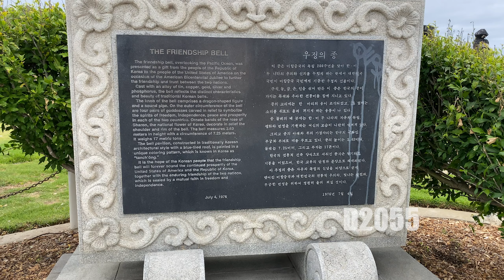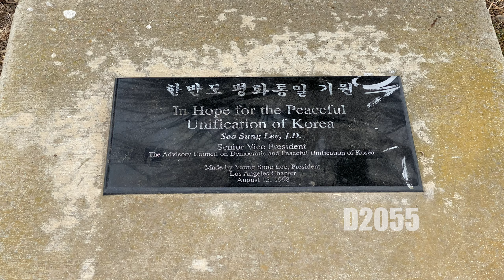KOREAN BELL OF FRIENDSHIP, SAN PEDRO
Last Sunday ,cloudy morning, we woke up early to go visit this beautiful place in Angel’s Gate Park, located in the city of San Pedro, California. This Bell was a gift from South Korea to the United States mostly to symbolize friendship between the two countries. The pagoda that houses the bell was crafted, built and traditional design in South Korea, also known as the Belfry of Friendship! Pretty cool energetic place to go with your friends or family, to walk around and enjoy the day! The view is amazing, you can see Catalina Island pretty close! After that we walked around the Point Fermin Lighthouse, that was not open. Hopefully next time we get to go in! We’ll be back soon for sunsets! Wanted to share this with you guys! And Thank you for your Friendship! Let me know what you think, drop me a few lines! Hope you like it!! And always take care of Mother Earth! Seriously, we need to!! Do your part! Stay safe out there! Thank you in advance for watching!

El domingo pasado, mañana nublada, nos levantamos temprano para ir a visitar este hermoso lugar en Angel's Gate Park, ubicado en la ciudad de San Pedro, California. Esta campana fue un regalo de Corea del Sur a los Estados Unidos principalmente para simbolizar la amistad entre los dos países. La pagoda que alberga la campana fue elaborada, construida y diseñada  tradicionalmente en Corea del Sur. Es conocida como el Campanario de la Amistad! ¡Un lugar enérgico bastante fresco para ir con tus amigos o familiares, para caminar y disfrutar del día! La vista es increíble, ¡puedes ver la isla Catalina bastante cerca! Después de eso caminamos alrededor del faro de Point Fermin, que estaba cerrado. ¡Ojalá la próxima vez podamos entrar!Volveremos pronto para ver las puestas de sol! ¡Quería compartir esto con ustedes! ¡Y gracias por tu amistad! ¡Déjame saber lo que piensas, déjame unas líneas! ¡¡Espero que te guste!! ¡Y cuida siempre de la Madre Tierra! ¡¡En serio, tenemos que hacerlo !! ¡Haz tu parte! ¡Mantente a salvo ahí fuera! ¡Gracias de antemano por mirar!